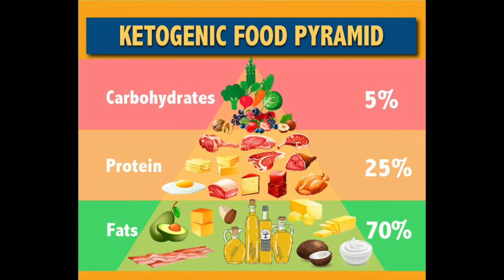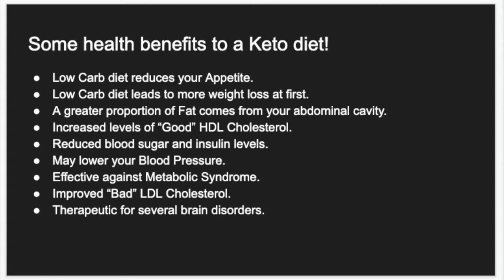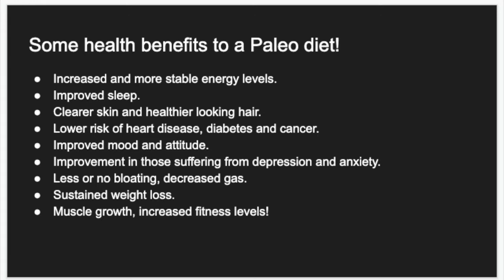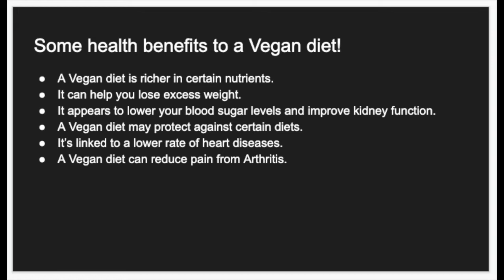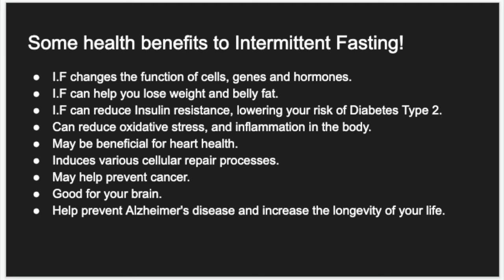Most common Lifestyle Diets! | Sachit Sethia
Hi Everyone,

Sharing some thoughts on the most common diets that have become a lifestyle or a way of life for quite a lot of people.

Please feel free to look up and read more about these diets if you find it interesting.
And always remember that Fitness is very subjective from one person to the other so what might work for me might not work for you.
Hence I suggest you to keep trying and looking for options until you find the best fit for your goals and lifestyle. :)

1. The Keto or the Ketosis Diet.
2. The Paleolithic or the Paleo Diet.
3. Being Vegan!
4. And Intermittent Fasting.

Hope you guys find this a little help and if someone wishes to look me up then you'll find me

Cheers!